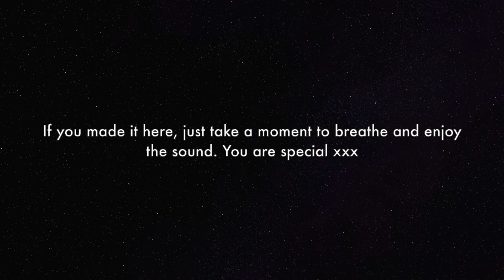LIFE LESSON FROM A PASSING SEASON — ENDLESS DAYS OF SPRING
Life lesson from a passing season and endless days of spring. ANother season is here and before it passes, I hope we have time to immerse ourselves in its beauty.